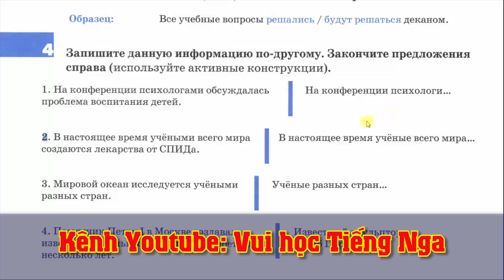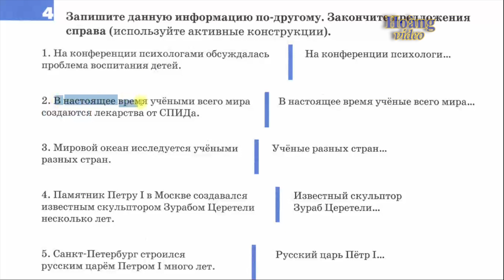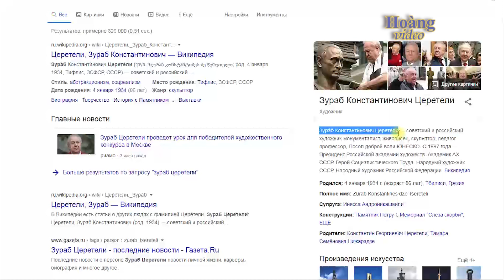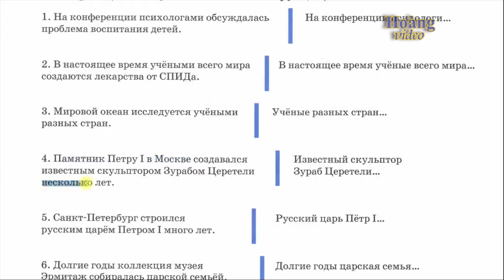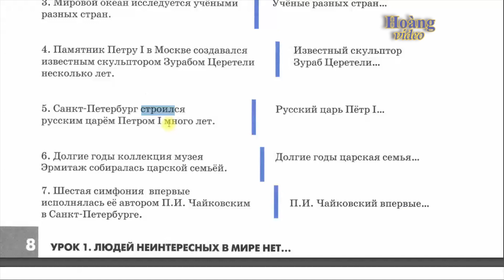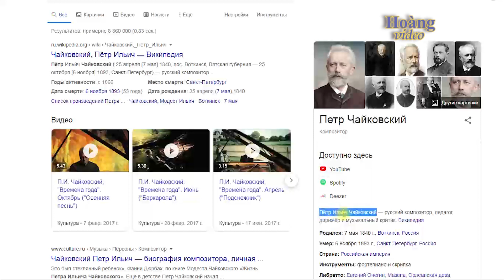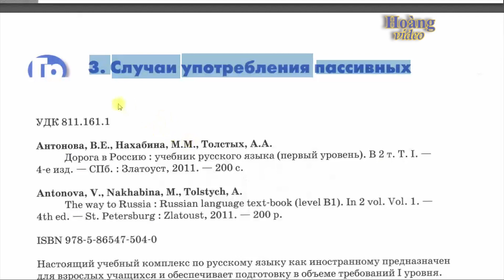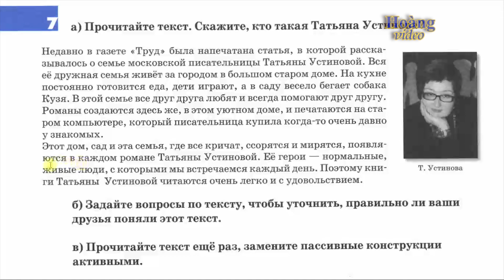✿ Bài 1-6 : Пассивные конструкции - Luyện tập ✿ Quyển 3 - Đường đến nước Nga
💥► Clip name: Bài 1-6 : Пассивные конструкции - Luyện tập ✿ Quyển 3 - Đường đến nước Nga